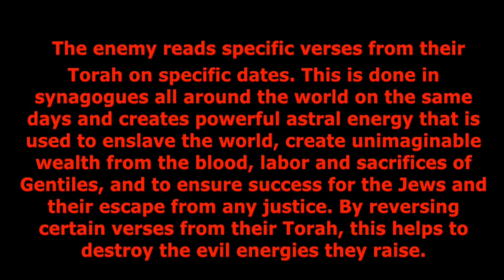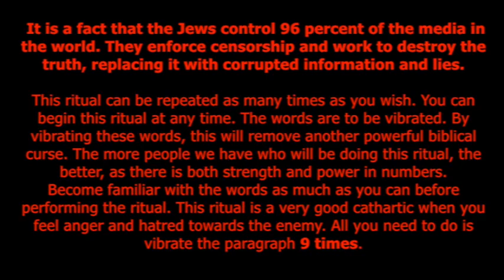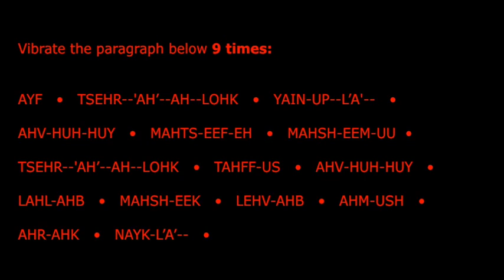Reverse Torah Ritual - Restoring Communications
RAISING ENERGIES -
666 Meditation:
1. Vibrate VUUUUU into your solar chakra 6 times
2. Vibrate VAAAHHHH into your heart chakra 6 times
3. Vibrate VOOOHHHHH into your 6th chakra 6 times
UUU rhymes with TOO; AHH rhymes with SAW; OHH as in the English word ROLE (round your lips)
*If you are uncomfortable with too much energy AFTER the ritual is finished, ask your Guardian Demon or call on Satan to take the energies.

Hail Satan!!